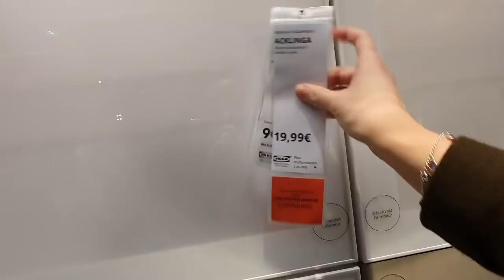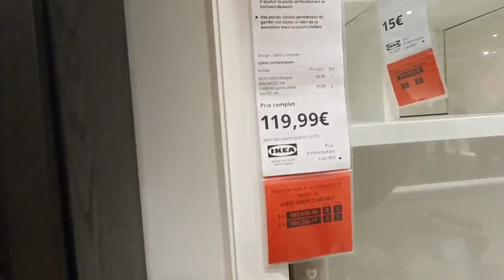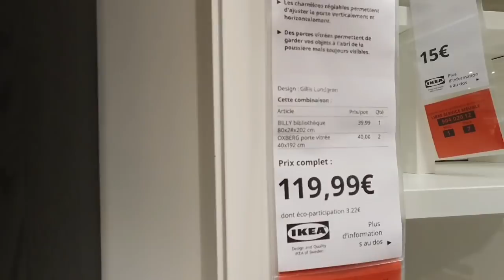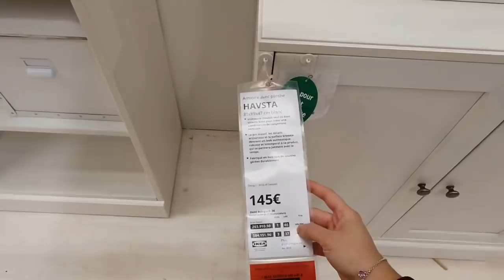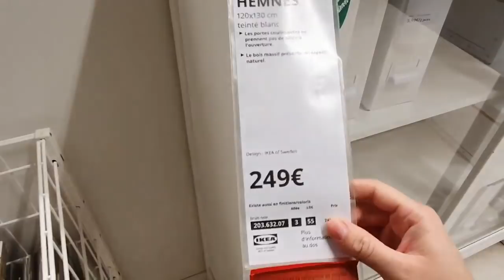IKEA ARRIVAGE 28-12 VITRINE-MEUBLE